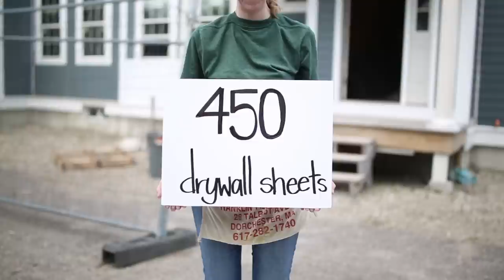Wayfair & Habitat for Humanity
Wayfair is in the business of giving our customers easy online access to the world's home stuff in one place. Wayfair believes that options for your home can come from just about anywhere, so we carry over 5,000 brands of products like furniture, lighting, cookware, and everything in between.